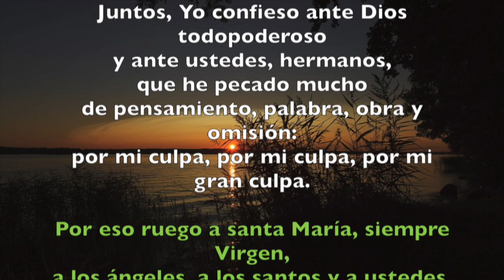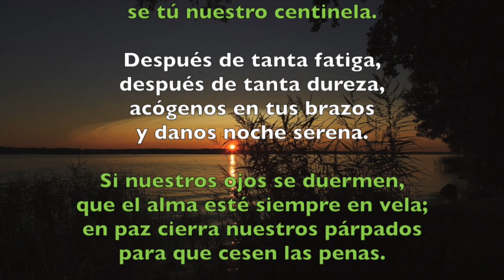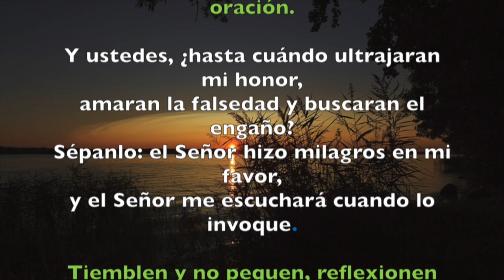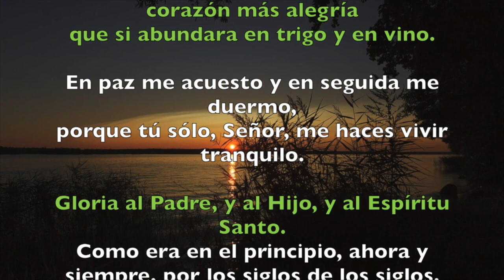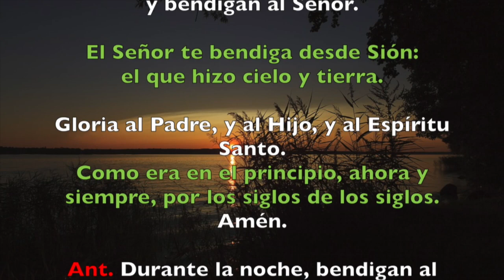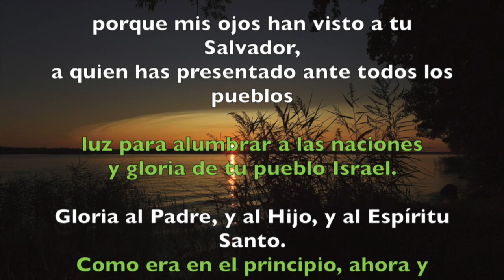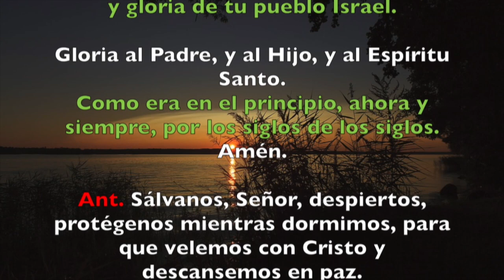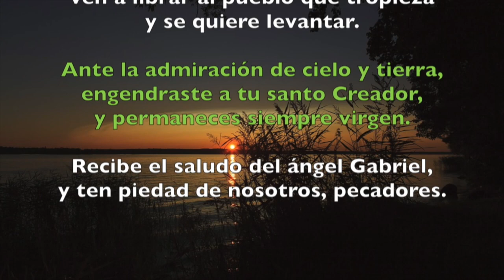Oración de la noche (Completas), SÁBADO 23 DE JUNIO | Padre Sam